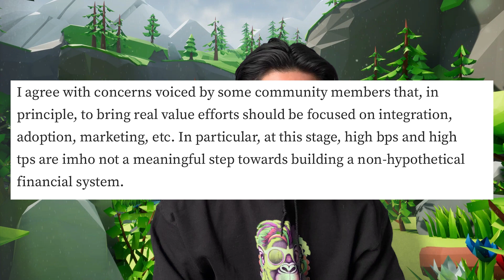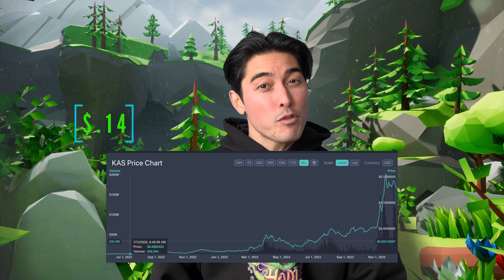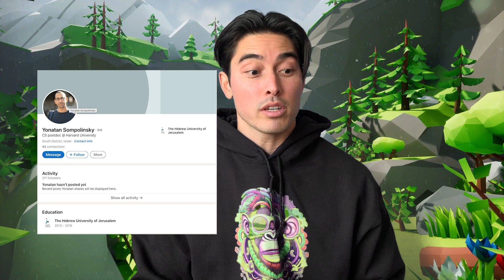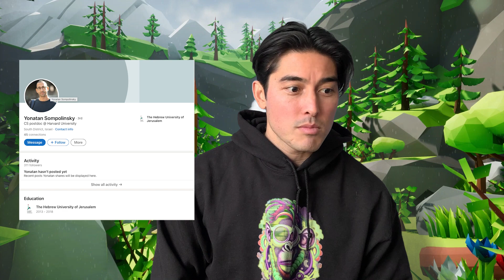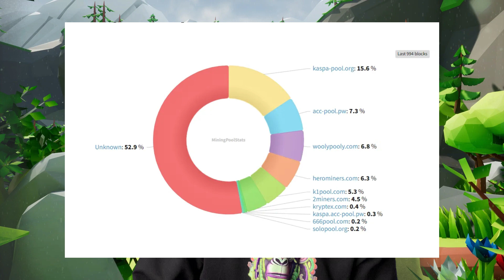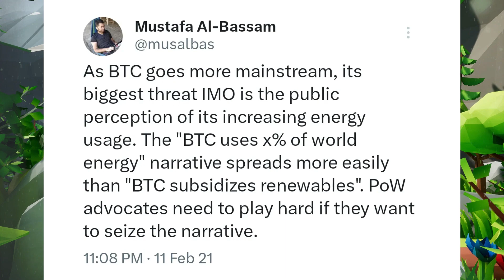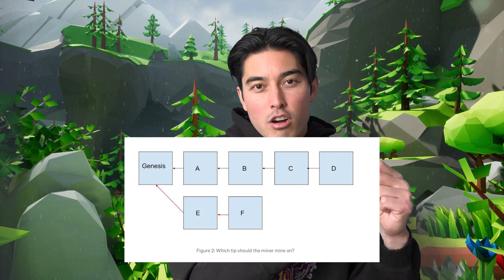KASPA - US GOV FINDS FLAWS IN BITCOIN $BTC SECURITY - WHAT THIS MEANS FOR $KAS...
Recently the US government announced that they have found security vulnerabilities for Bitcoin BTC. I did a deep dive into the ghostdag protocol as well as the published papers by the founders of Kaspa and what I thought this could mean for the $KAS token. I cover the possible vulnerabilities that Kaspa developers lay out for Bitcoin and the blockchain and why they think their chain is superior.

1:35 Founder Papers
2:00 Kaspa Chart
3:05 Kaspa Code Language
3:45 Founder History
05:15 Mining Allocation
07:43 BTC vs Kaspa